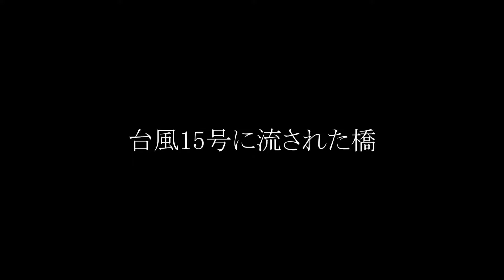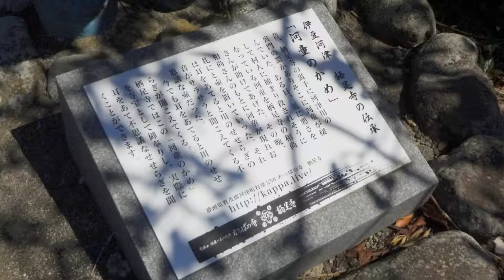台風被害 流された橋 峰橋（通称かっぱ橋）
台風に流された橋

静岡県賀茂郡河津町を流れる河津川に架かる、
いや、架かっていた峰橋（通称かっぱ橋）は
2019年台風15号により橋脚ごときれいさっぱり流されてしまった